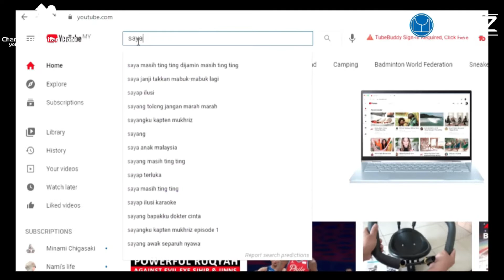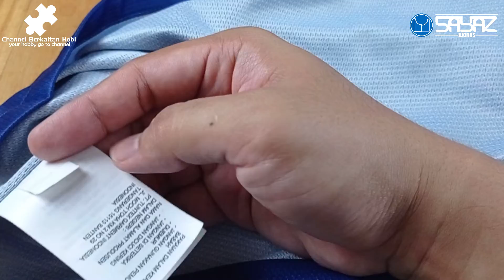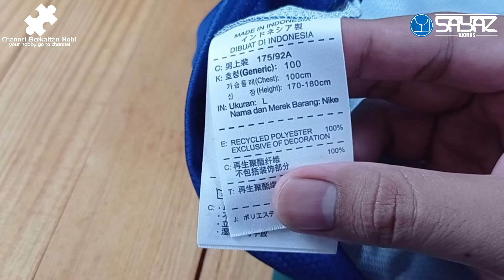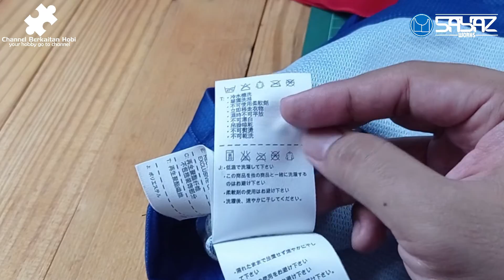HARIMAU MALAYA 2012 MALAYSIA AWAY JERSEY REVIEW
Dalam content kali ni kami buat jersey talk berkaitan jersey harimau malaya 2012